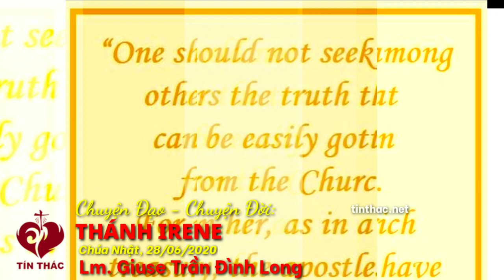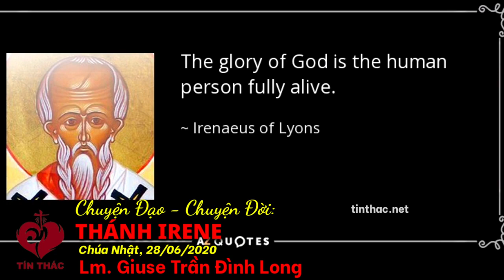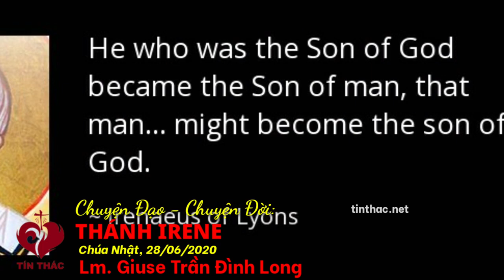Chuyện Đạo Chuyện Đời - Thánh Irene, Ngày 28/6/2020